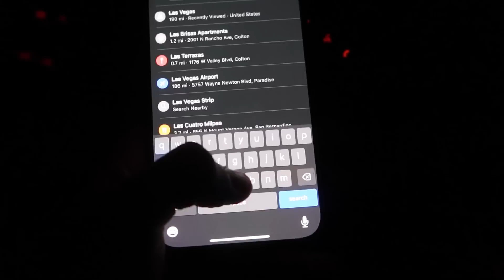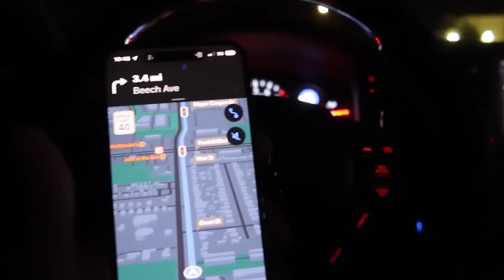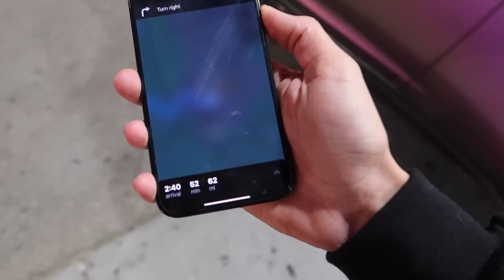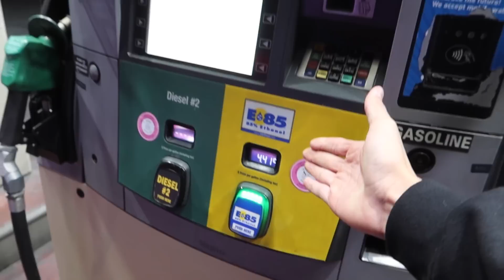TAKING MY GTR TO SEMA IN LAS VEGAS!!!